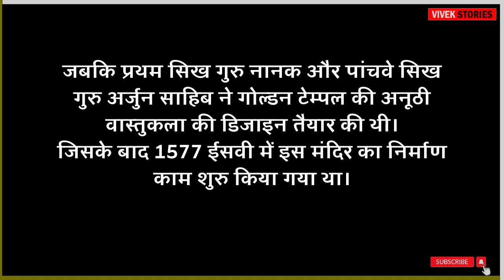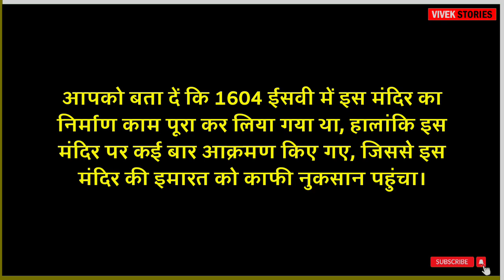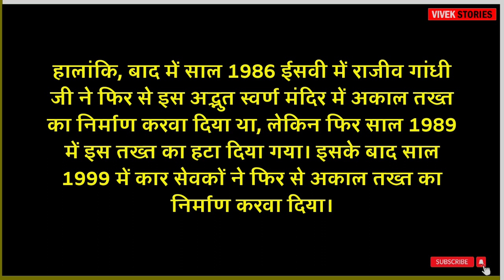स्वर्ण मंदिर से जुड़ी सम्पूर्ण जानकारियां | Story About Golden Temple In Hindi | Vivek Stories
नमस्कार दोस्तो!
धन्यवाद! 🙏🏻

About Video : Aaj es video me hum golden temple se jude kuchh baato ko janenge ki kb aur kisne bnwaya h es temple ko. facts about golden temple.

Video & Image Credit : Google, Pexels & Other Platforms